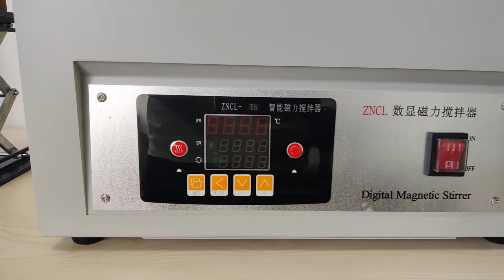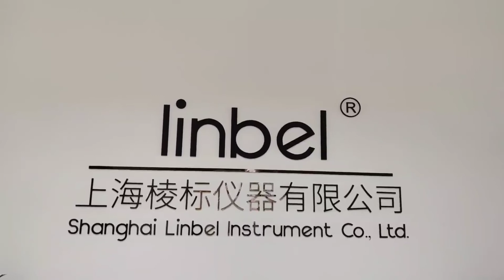Shanghai linbel appearance display of short path distillation kit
What is molecular distillation?
Ordinary distillation is a reversible process of evaporation and condensation, in which the liquid phase and gas phase can form a phase equilibrium state; in the process of molecular distillation, molecules escaping from the evaporation surface directly fly to the condensation surface without collision with other molecules, so there is no possibility of returning to the evaporating surface in theory, so the process of molecular distillation is irreversible.